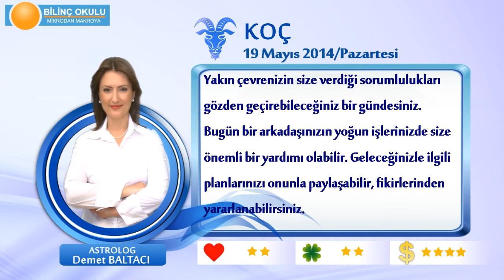KOC Burcu, GÜNLÜK Astroloji Yorumu,19 MAYIS 2014, Astrolog DEMET BALTACI Bilinç Okulu